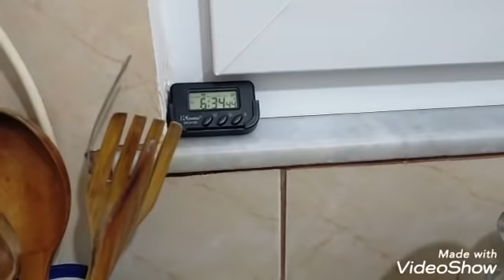❌EVİMİZİ AMERİKAN MUTFAKMI YAPSAK‼️KABAK VE BİBER DOLMASI YAPTIM😋 ÇAVUŞ AİLESİNİN BİR GÜNÜ❌